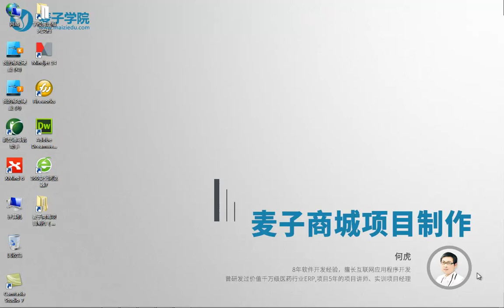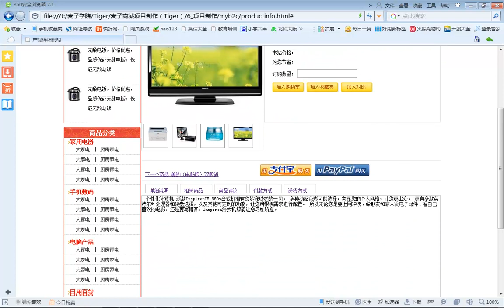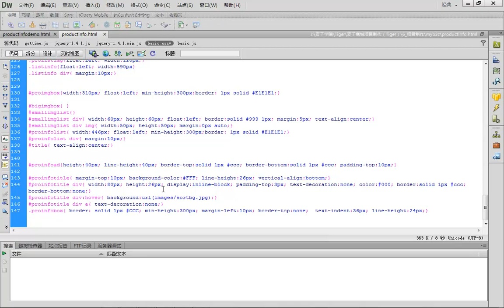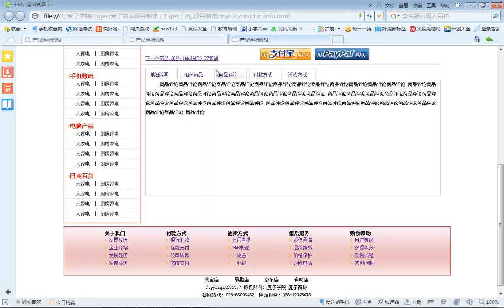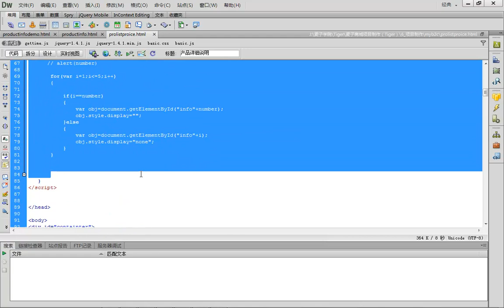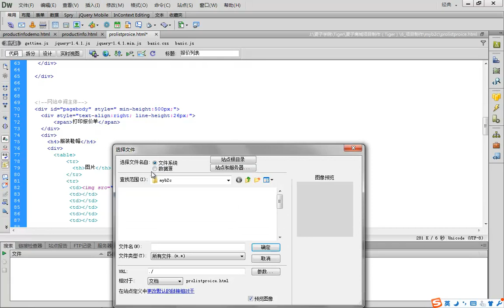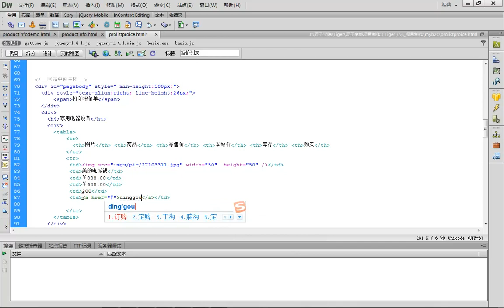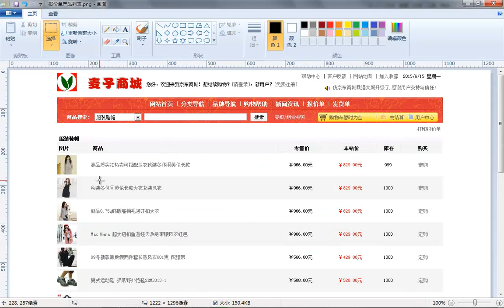麦子商城项目制作19 选项卡功能完及善报价单列表设计